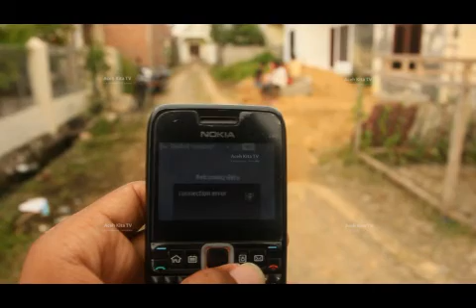Gempa 110412 ok